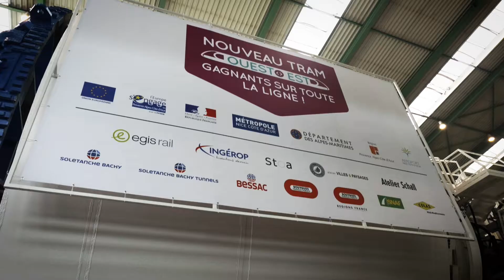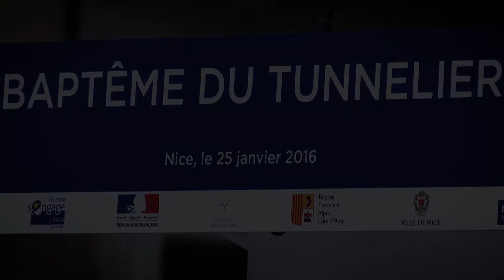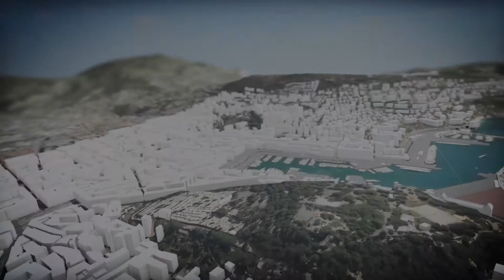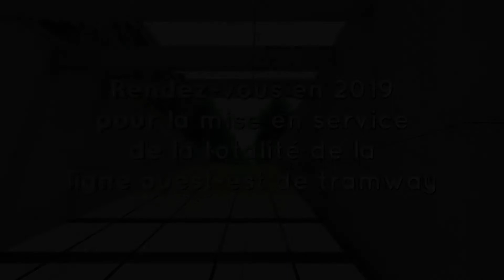Le tunnelier Catherine a fini de creuser sur le chantier du tramway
Le tunnelier Catherine a fini de creuser le sous-sol niçois sur le chantier du tramway de ligne ouest-est.
31 août 2017